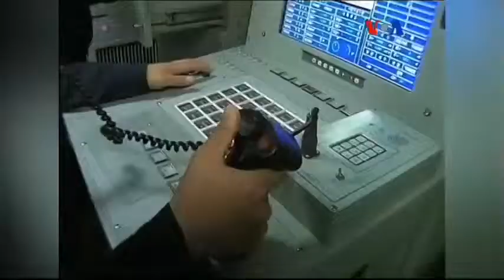Obama'nın Dış Politikasına Eleştiri Okları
Başkan Obama'nın dış politikası büyük eleştirilere hedef oluyor. Bu eleştirileri yapanlar yalnızca muhalefetteki Cumhuriyetçi Partililer, muhafazakar kesimler değil. Siyasetin merkez kesimlerinden de Obama'nın dış politikasını yetersiz, zayıf ve içe dönük bulanlar var